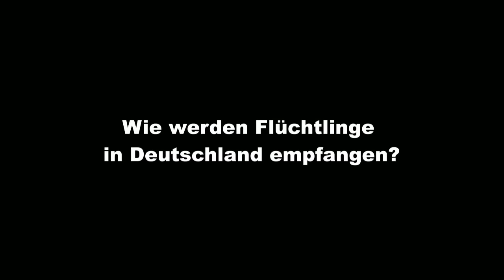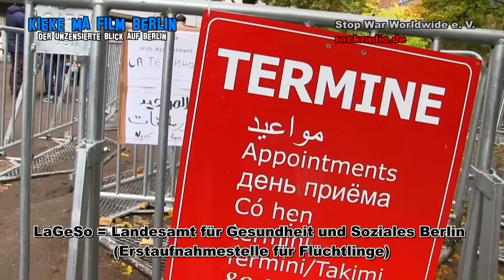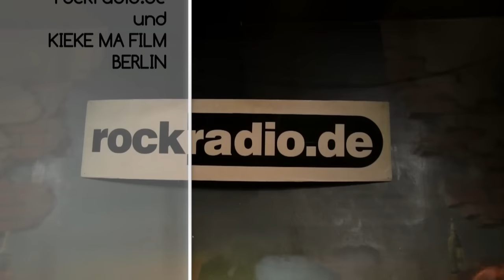Warum Flucht? RefugeesWelcome * rockradio.de + KIEKE MA FILM BERLIN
Am Sonntag den 8. November sprachen wir beim Bedingungslosen Nachmittag über die Situation in Syrien und die Ursachen der momentanen Fluchtbewegungen.
Aktivistinnen von Stop War Worldwide e. V., Jorinde Leonhardt vom Projekt "Löwenherz und die Deutsch-Syrerin Rim Farha von der Partei "Die LINKE" waren bei uns zu Gast in Speiches Blueskneipe im Berliner Stadtteil Prenzlauer.